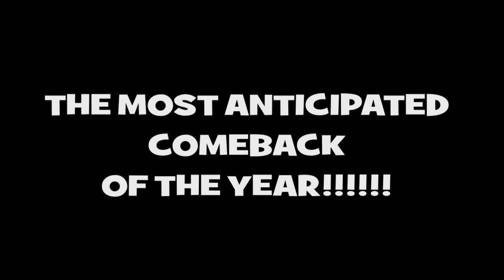COMMERCIAL FOR YA BOY T'S MUSIC VIDEO "DONT YOU KNOW THAT" FT JB THE DON 4-12-13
COMMERCIAL FOR YA BOY T'S FIRST ANIMATED MUSIC VIDEO "DONT YOU KNOW THAT" FT JB THE DON 4-12-13 EDITED IN SPARTANBURG, SC